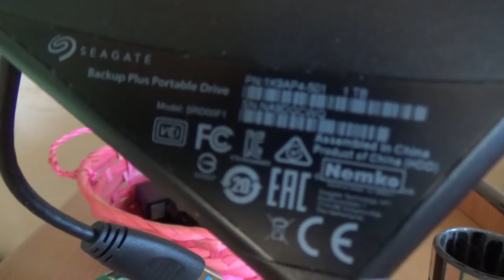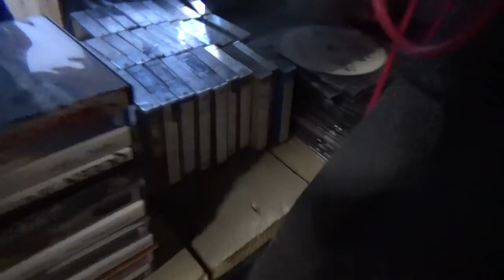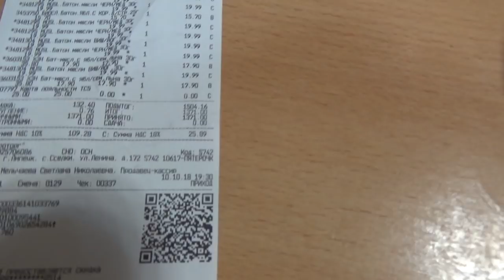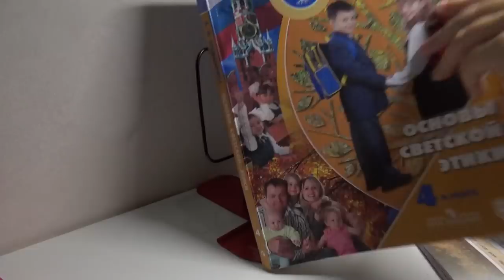VLOG/УБОРКА/ОБЗОР МАНСАРДНОЙ СПАЛЬНИ/ПОКУПКИ ПЯТЕРОЧКА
Хотите просто сидеть дома и зарабатывать небольшие деньги за сканирование обычных чеков из магазина? Тогда скорее переходите по ссылке и регистрируйтесь в приложении SmartScan Номер ДХ №713776